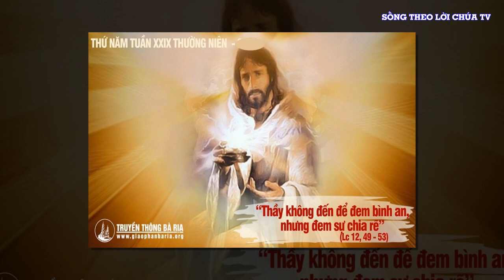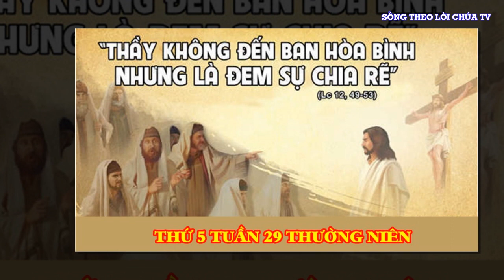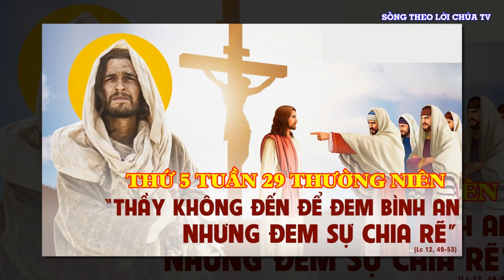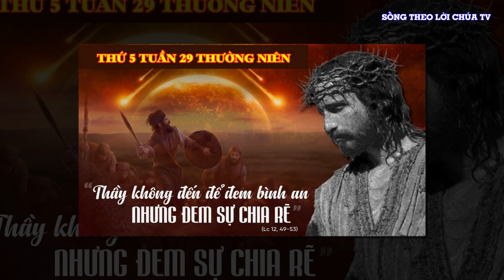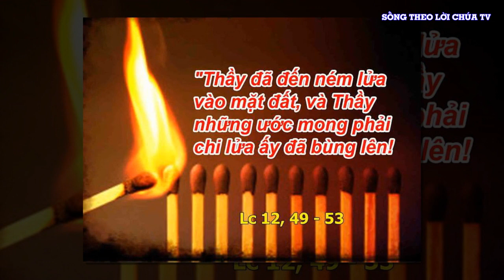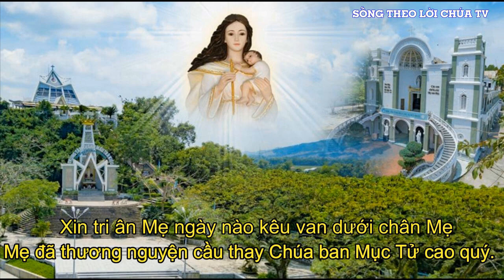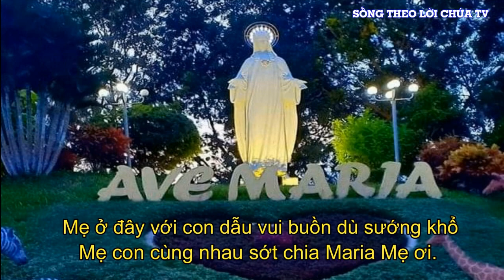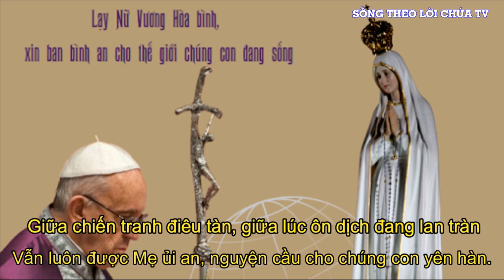LỜI CHÚA NGÀY 20 - 10 THỨ 5 TUẦN 29 THƯỜNG NIÊN - PM.CAO HUY HOÀNG, ĐỨC TRỌNG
Bài hát trong Video :
 MẸ Ở ĐÂY VỚI CON
 ST: PM.CAO HUY HOÀNG,
 TB: CS UYÊN DI

ĐK. Mẹ ở đây với con, dẫu vui buồn dù sướng khổ, Mẹ con cùng nhau sớt chia, Maria Mẹ ơi. Những năm dài đã qua rồi, có tình thương Mẹ cao vời, gia đình con và Giáo Xứ con luôn nhờ Mẹ
Pk1. Xin tri ân Mẹ, từ ngày xa xưa thuở ban đầu, Mẹ đã thương cùng đoàn con đến đây dựng xây cuộc sống. Dẫu có bao vui buồn, với những thăng trầm trong cuộc đời, vẫn luôn được Mẹ ủi an, nguyện cầu cho chúng con yên hàn.
Pk2. Xin tri ân Mẹ, ngày nào kêu van dưới chân Mẹ, Mẹ đã thương nguyện cầu thay, Chúa ban mục tử cao quý. Dẫu khó khăn trăm chiều, vẫn gắng công dựng xây được nhiều, những cung điện vàng tin yêu, này đoàn con kính tri ân Mẹ.
PK3. Xin tri ân Mẹ, ngày nào lo âu khấn xin Mẹ, Mẹ đã thương nguyện cầu thay, Chúa ban bình an vui sống. Giữa chiến tranh điêu tàn, giữa lúc ôn dịch đang lan tràn, vẫn luôn được Mẹ ủi an, nguyện cầu cho chúng con yên hàn.